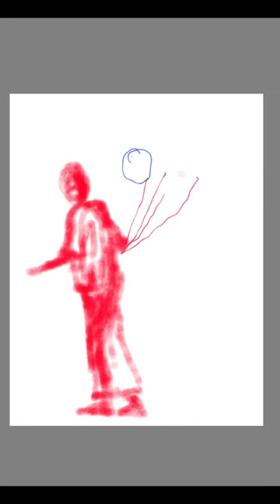"Creating a Breathtaking Digital Painting of a Balloon Seller on the Ghat of Varanasi"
In this awe-inspiring video, we embark on a mesmerizing journey to capture the essence of Varanasi's vibrant Ghat through a breathtaking digital painting. Join us as we bring to life the enchanting scene of a Balloon Seller, adding color, depth, and emotion to every brushstroke.

Immerse yourself in the intricate process as we skillfully craft this digital masterpiece, combining traditional techniques with modern digital artistry. Witness how each stroke of the stylus reveals the Balloon Seller's joyful spirit against the backdrop of the illustrious Ghat of Varanasi.

Through careful attention to detail, we endeavor to depict the rich cultural heritage and the bustling atmosphere of Varanasi. Follow along as we meticulously recreate the intricacies of the balloon seller's attire, the vibrant hues of the balloons, and the myriad textures of the Ghat's architectural marvels.

Our profound passion for art and storytelling intertwines as we pour our heart and soul into the creation of this digital painting. Experience the magic unfold as the composition evolves, forming a captivating narrative that immerses you in the mystique of Varanasi's timeless charm.

Discover the techniques, tips, and tricks we employ to infuse depth, perspective, and realistic nuances, as every stroke breathes life into the vibrant scene. Unveiling the blend of traditional artistry with digital tools, we strive to share our creative process and inspire aspiring artists to explore new artistic horizons.

Witness the enchantment of Varanasi come alive on the digital canvas as our artistic vision intertwines with the cultural heritage of the revered city. Join us on this transformative artistic experience, as we capture the essence of a Balloon Seller on the Ghat of Varanasi in a breathtaking digital masterpiece.